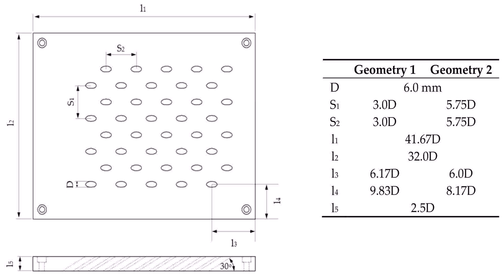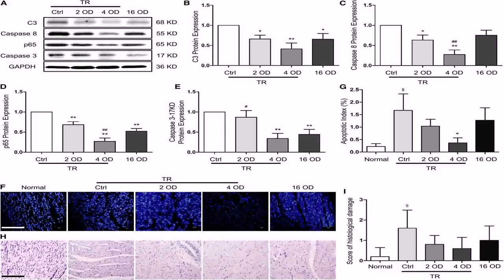House Plan For 900 Sq Ft In India